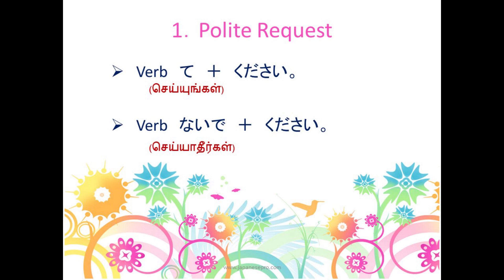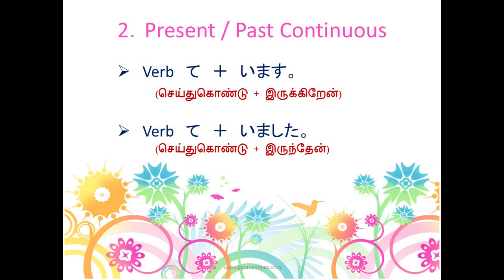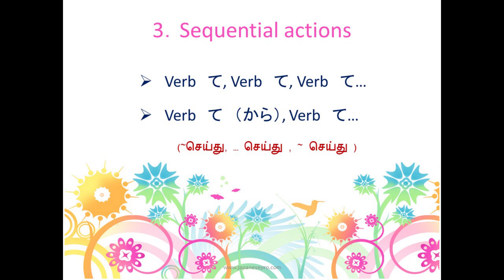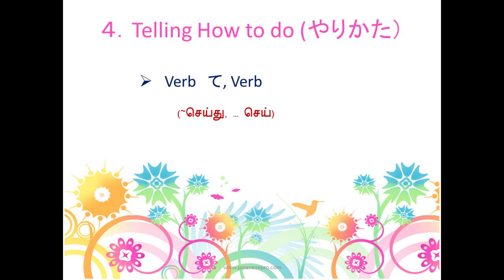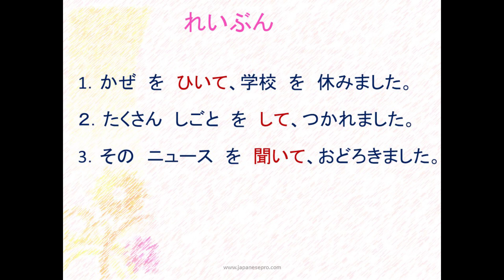Japanese verb forms #5 - Uses of て form Part 1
In this lesson we cover few uses of the て form of Japanese verbs.